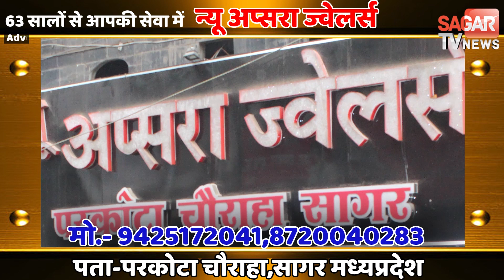स्कूल के बाद घर न जाकर सीधे तलैया में चले गए दो बच्चे फिर नहीं लौटे वापिस || SAGAR TV NEWS